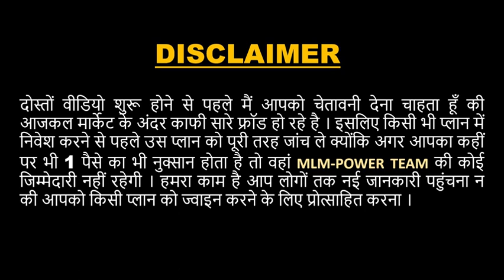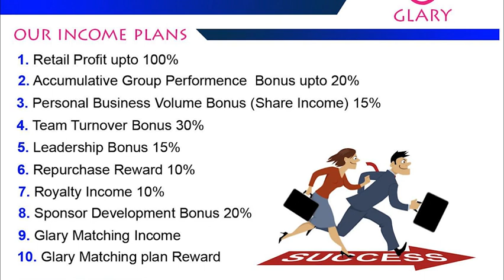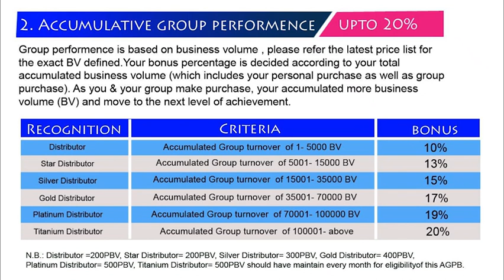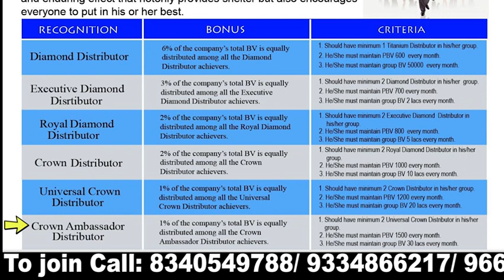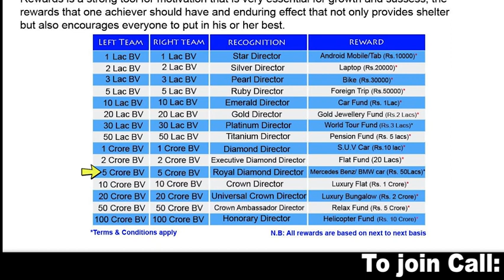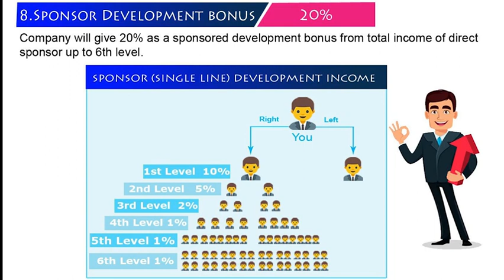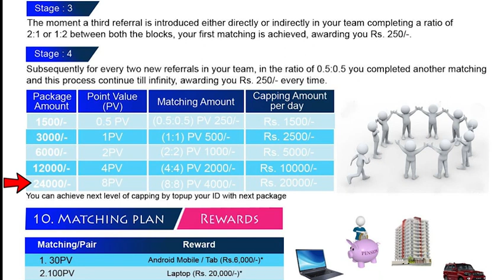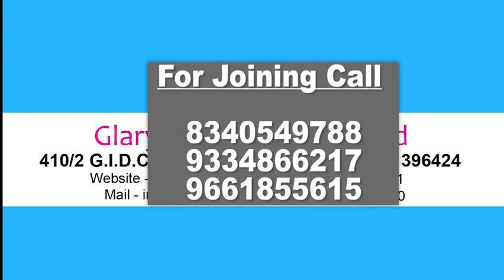Glary Health Care Full Plan In Hindi | MLM-Power 2020 | NEW MLM PLAN